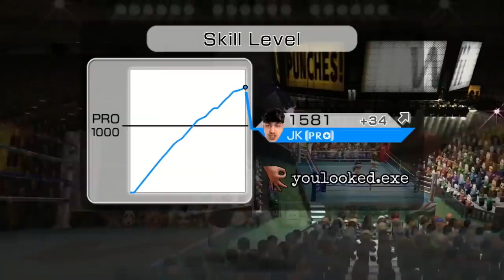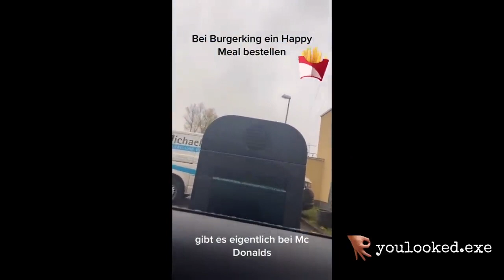deutsche memes die dir sehr weh tun werden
Titel: deutsche memes die dir sehr weh tun werden

Das Video ist ein Zusammenschnitt von lustigen Memes die ich spontan auf Instagram gefunden habe.

Wichtige Infos zum Video: Diese Art von inhalten dienen zur Unterhaltung und sollen in keinster weise beleidigen oder schaden. Manche Szenen sind gespielt und nicht echt!

🔥Quellen🔥
@YSL Know Plug​ @Knossi​ @ungespielt​ @Willi wills wissen​

vvsvolkan
jeremylynch